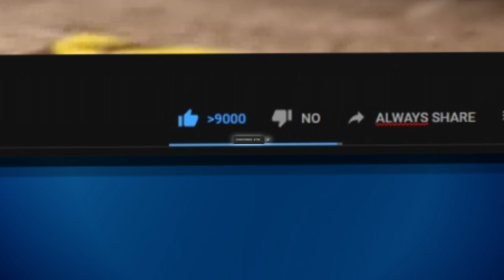NEW CS:GO MAP ANCIENT - Is it good? (FACEIT Level 10)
The first impression on the new map Ancient in FACEIT Level 10 with Dishwasher... it was quite weird, but not sure how it'll play out over time once people aswell as me are used to it. Hope you enjoy the video =)